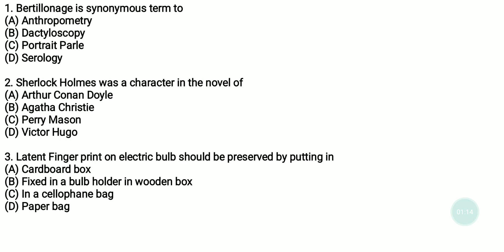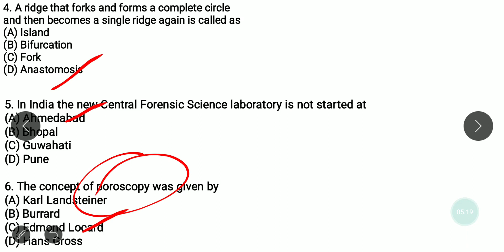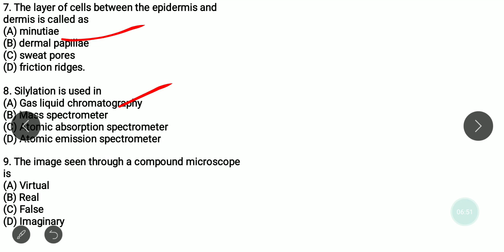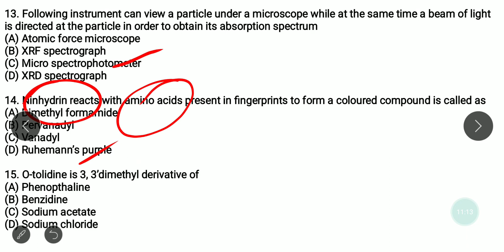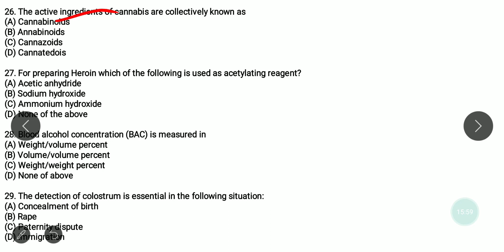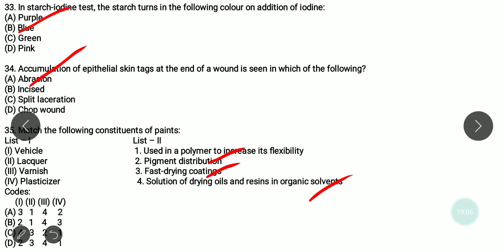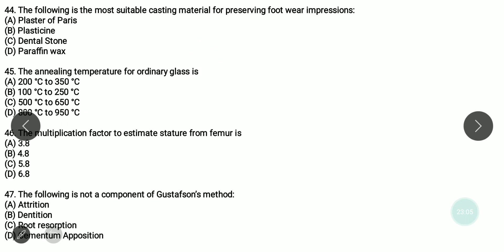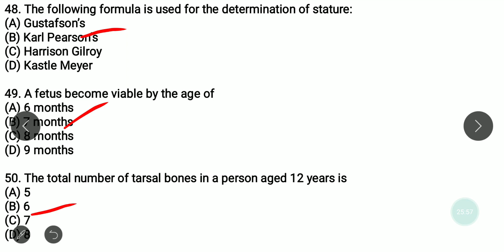Previous year questions of Forensic Science- UGC NET | June 2012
Hello students, Today we will discuss previous year questions of Forensic    Science (paper II) UGC NET.  This video will help students preparing for NET exam and also for the students who are preparing for B.Sc & M.Sc in forensic science entrance examination.

The paper-2 covers only the syllabus of Forensic Science and will have 100 MCQ question and total 200 marks (including all electives, without options). The examination for paper-2 will also be Computer Based Test (CBT) through Multiple Choice Question (MCQ) consisting of ascending-descending or sequencing / chronological questions; assertion-reason questions; checkbox or Multiple True / False Questions (MTFQ) or multiple selection questions or Multiple Response Questions (MRQ) or multiple choice-multiple answer questions; matching questions and paragraph or reading comprehension tests paragraph question.

In the upcoming video we will discuss another previous year question paper of Forensic Science.

Keep studying Keep learning.